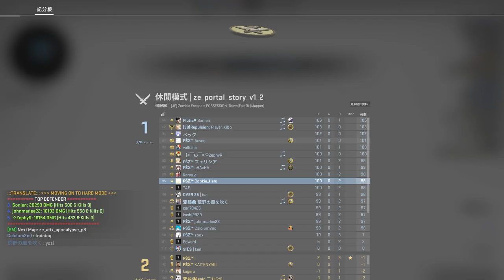【CS:GO】ze_portal_story_v1_2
ID:Cookie_Hero
Server:PSE